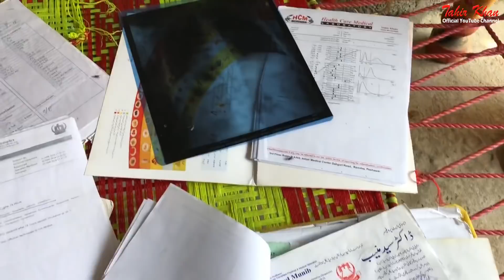Qayamat Se Pehle Qayamat | EHSAS | Tahir Khan 2018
Program:        EHSAS
Producer:       Tahir Khan
Cameraman:  Khalil Khan
Director:          Tahir Khan

Chakdara Amir Abad Main Anwar Badshah aur os ke biwi Kes Ajaab se zindagai guzara rahe hai. Dekheye Es Video Main. Aur Jitna Ho Sake Share Kre.